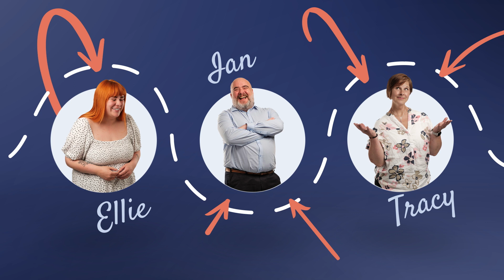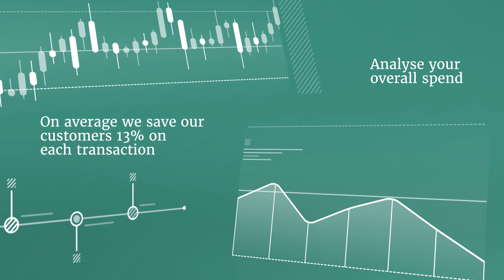Good Travel Management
A little bit of whimsy goes a long way in this promo piece we created for Good Travel Management.